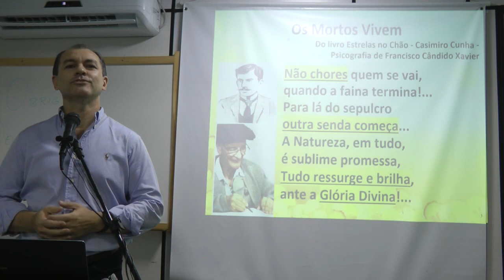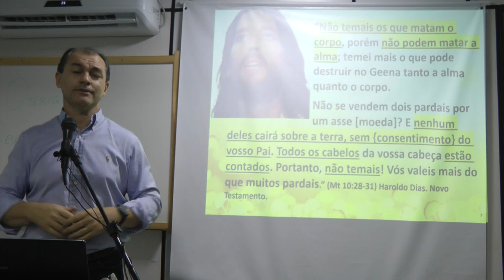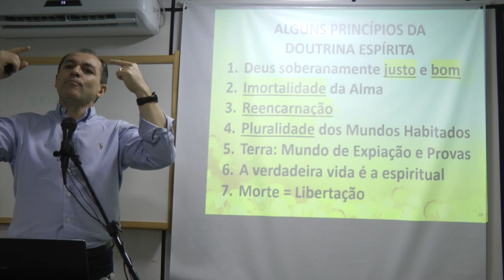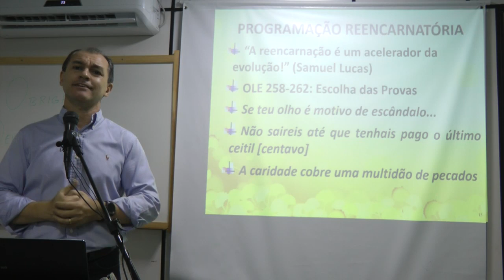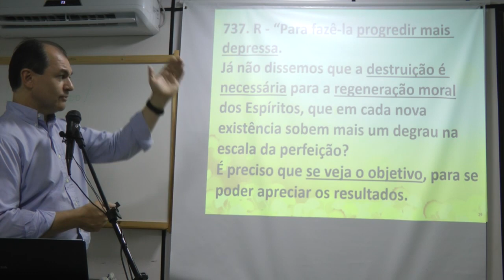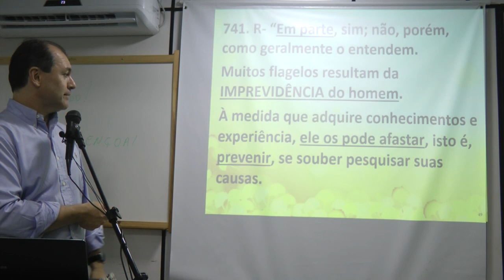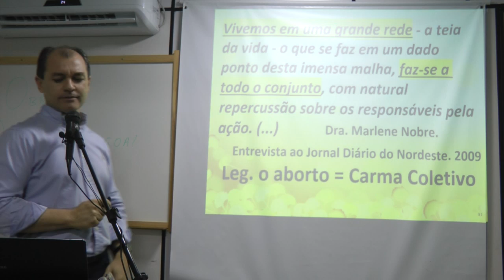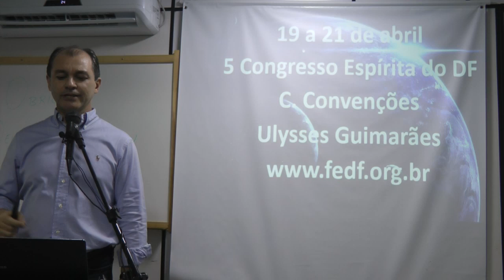Brumadinho: Tragédias e Mortes Coletivas 2019 Apocalipse Nazareno Feitosa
Palestra espírita Brumadinho: Tragédias e Mortes Coletivas com Nazareno Feitosa no Sementes de Luz, 709 Norte, Brasília, em 2019. Se possível, colabore com a divulgação da Doutrina.